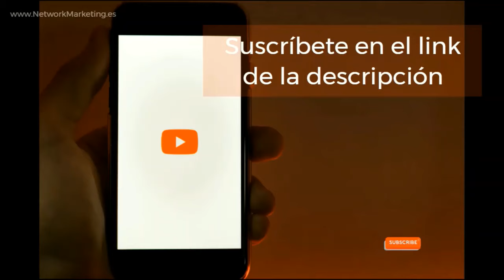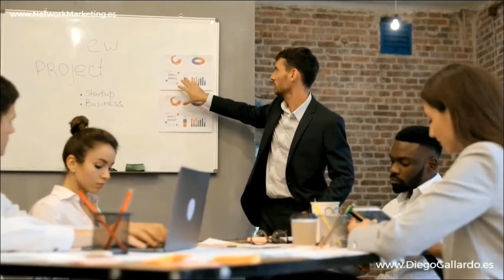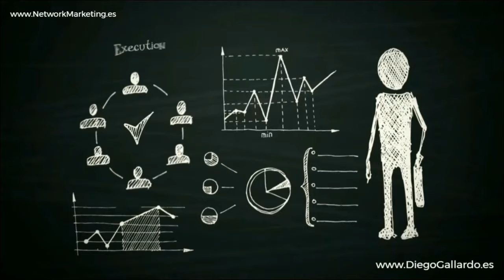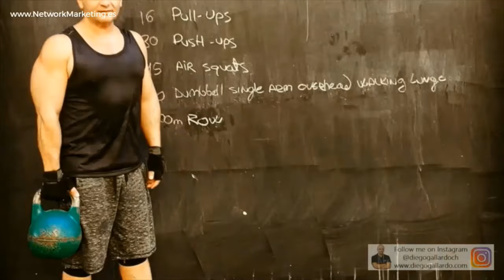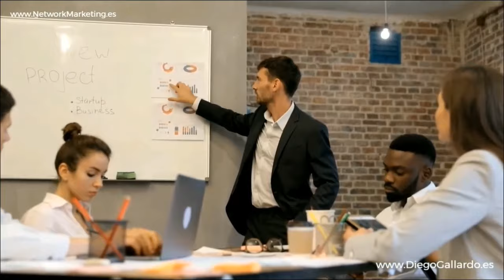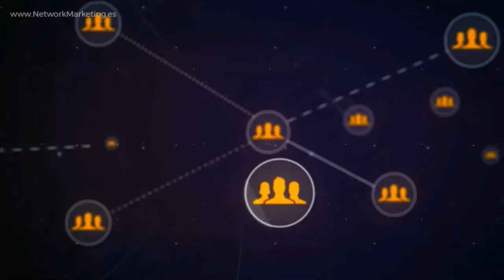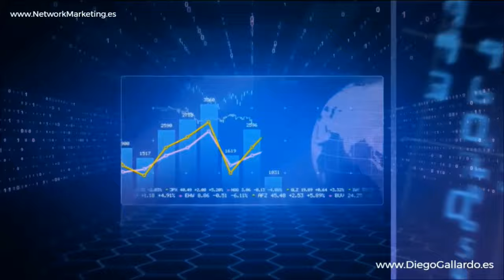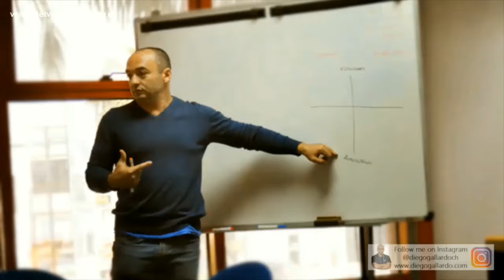El SELLO de LIBERTAD 💎 Maribel y Alejandro ILLERA Emprendedores Negocio Network Marketing AMWAY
✅ "El sello de libertad en el NEGOCIO Digital de Network Marketing de AMWAY" es una conferencia inspiradora y reveladora ofrecida por Maribel y Alejandro Illera, líderes reconocidos en el mundo del Network Marketing con AMWAY. Esta presentación no solo narra la increíble historia de Alejandro Illera, quien se convirtió en el primer Diamante de Colombia en AMWAY, sino que también explora las claves del éxito en el Network Marketing y cómo este puede ser un vehículo hacia la libertad financiera y personal.

Introducción a la Libertad Financiera: La conferencia comienza con una introducción al concepto de libertad financiera, enfatizando cómo el Network Marketing ofrece un camino único hacia este objetivo.

Historia de Alejandro Illera: Maribel y Alejandro comparten la emocionante historia de cómo Alejandro, desde muy joven, se embarcó en el viaje de AMWAY y se convirtió en un Diamante a la edad de 25 años, abriendo camino para muchos otros.

El Impacto del Network Marketing en Jóvenes: Se destaca la importancia del Network Marketing para los jóvenes, cómo puede ofrecer una alternativa a la vida laboral tradicional y abrir oportunidades inimaginables.

Principios Clave de Éxito: La conferencia aborda los principios fundamentales para el éxito en Network Marketing, incluyendo la determinación, la disciplina y la creencia en uno mismo y en el equipo.

La Importancia de la Educación y el Entrenamiento: Se enfatiza la necesidad de una educación continua y un entrenamiento adecuado para prosperar en el Network Marketing.

Cómo Construir y Mantener un Equipo Fuerte: Se comparten estrategias para construir y mantener un equipo fuerte en el Network Marketing, incluyendo la importancia del apoyo y la colaboración.

El Poder de la Persistencia: Se resalta cómo la persistencia es crucial para alcanzar niveles de éxito significativos en el Network Marketing.

El Rol del Network Marketing en la Era Digital: La conferencia también explora cómo el Network Marketing se ha adaptado y prosperado en la era digital, ofreciendo aún más oportunidades.

Lecciones Aprendidas y Consejos Prácticos: Maribel y Alejandro comparten lecciones aprendidas a lo largo de su carrera y consejos prácticos para quienes buscan replicar su éxito.

Conclusión e Invitación a la Acción: La presentación concluye con una invitación a tomar acción y comenzar el viaje hacia la libertad financiera y personal a través del Network Marketing.

Para más información sobre cómo alcanzar el éxito y la libertad a través del Network Marketing, visita